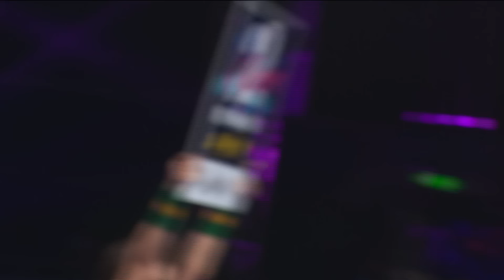武林風 2020年第11集 ：WLF環球拳王爭霸賽，艾哈邁德VS李新